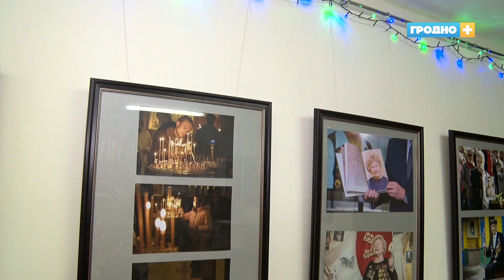«Репортёрские будни» показывают в Гродно